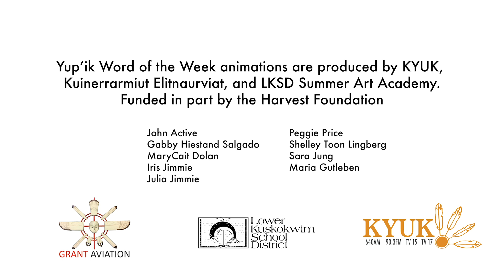Yugnikngaq - Yup'ik Word of the Week for December 4, 2023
Yugnikngaq means “friend” in Yup'ik. Practice saying the word yugnikngaq with Kuinerrarmiut Elitnaurviat student, Hailie Pleasant.